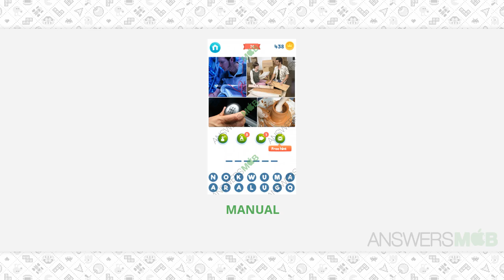Wordie: Guess the Word Level 74 Answer - AnswersMob.com